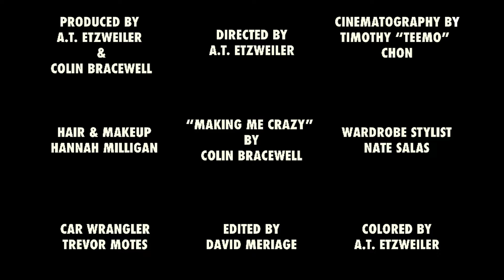Colin Bracewell - Making Me Crazy (Official Video)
The official video for Colin Bracewell - Making Me Crazy
Download or stream 'Making Me Crazy' now.

Director: A.T.  Etzweiler
Producer: A. T. Entzweiter & Colin Bracewell
Cinematography: Timothy "Teemo" Chon
Makeup & Hair: Hannah Milligan
Wardrobe Stylist: Nate Salas
Car Wrangler: Trevor Motes
Editor: David Meriage
Coloration: A. T. Etzweiler
Location: Los Angeles, CA

Lyrics

Back again
So tell me where'd I go wrong?
"We're just friends."
Three months back, I said,
"I'm lost and afraid that I'd lose out on you."
Then you said, "Take my hand."

I think your dress is kinda making me crazy

I'm stupid and lonely so please don't say sorry
I did this and I want you to know
That I hate this about me, thought this love was for me
But it isn't and I want you to know
That when you go, left me solo
So that's where I'm wrong

Hop in your Avalanche shoot scenes while we dance
Feed my insanity
In back seats and movies
While people are watching
I'll watch your stories instead

That when you'd go, left me solo